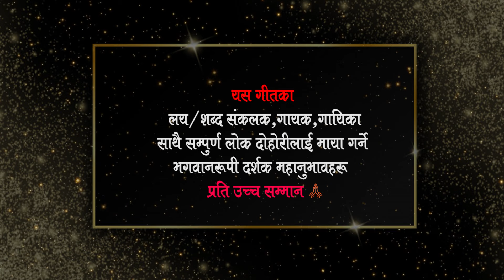Super Hit Lok Dohori Song ll Majhi Dai ll माझीदाई ll Milan Lama,Bima Kumari Dura l Old is Gold.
© & P - Kalinchowk Digital Nepal Pvt . Ltd
Song :   Majhi Dai ...
Vocal : Milan Lama,Bima Kumari Dura
Lyrics : Milan Lama
Producer : Dinesh Khadka

Re-uploading the video from any other channel is strictly prohibited. If found doing so we will be forced to take a legal action against such deeds. Where as one can embed the video in their links.

All the Audio and Video rights of this Music Video is owned only by Kalinchowk Digital Nepal.